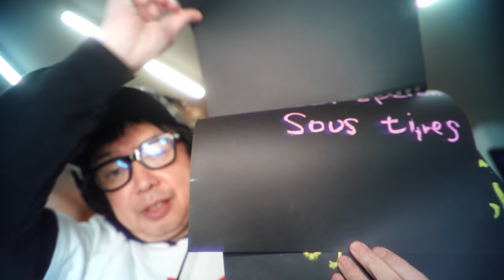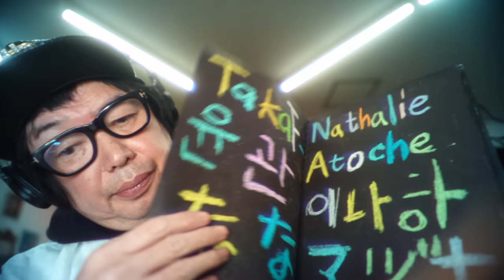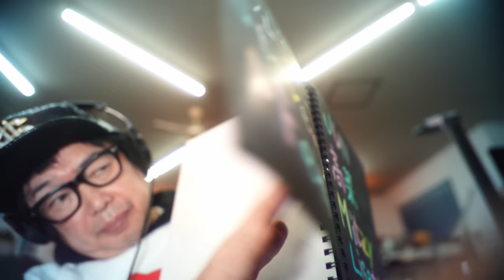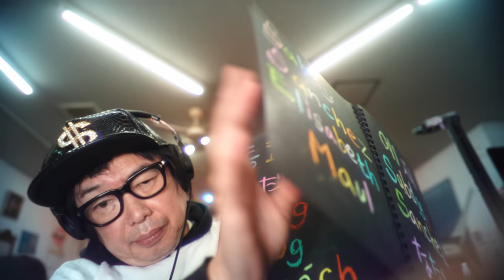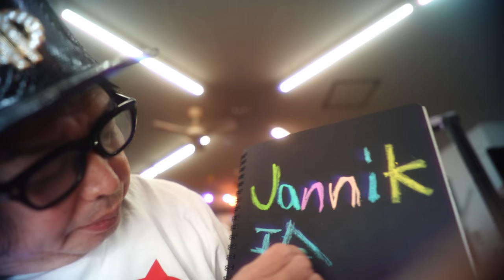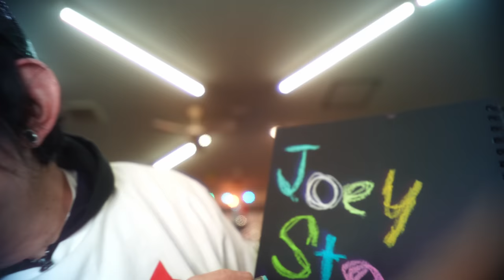ASMR Relaxing face massage【Tingles】君の顔をコロコロマッサージですよ ですYO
君の顔をコロコロマッサージ　ですよ　ですYO
00:00   one two one two check check
00:14 字幕ONしてね
01:36  てい鍼

１推し　２推し　君　まさ推し
どうも　君のまさよしです
Lipstick CHANNEL

Join member (special videos, 특별영상, 特別映像):
メンバー限定動画はこちら

ID検索
ラインアカウント
 http:// nav.cx/6N2LrQT